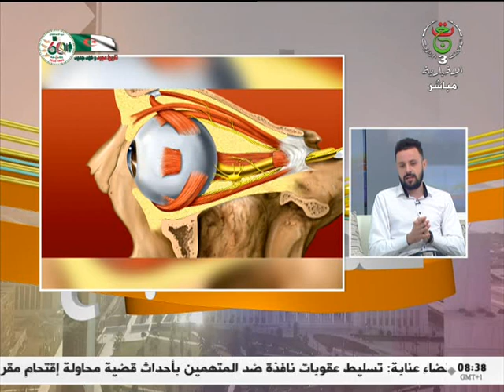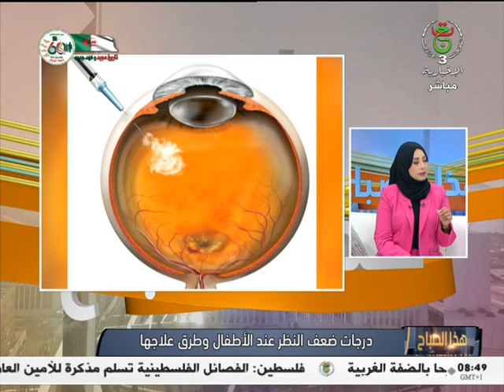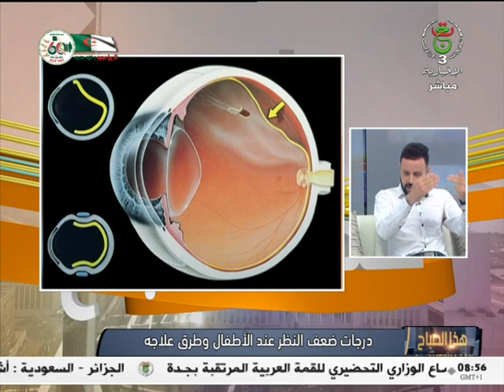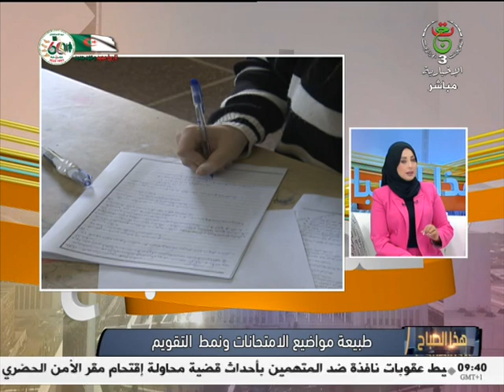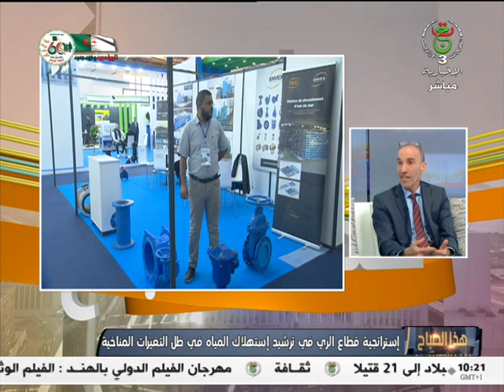هذا الصباح - الأربعاء 17 ماي 2023